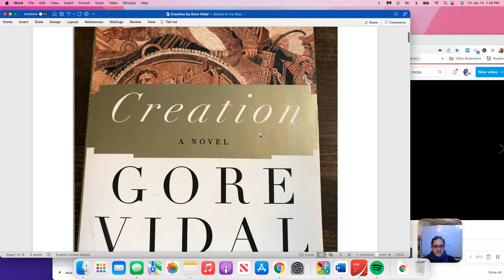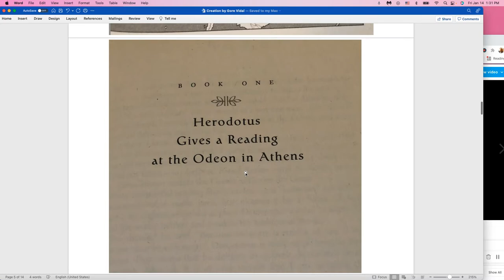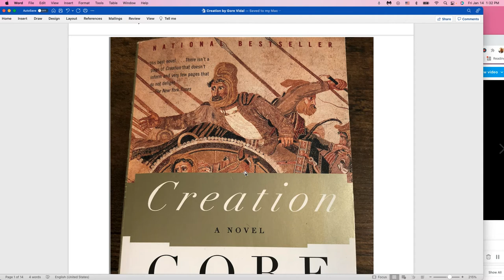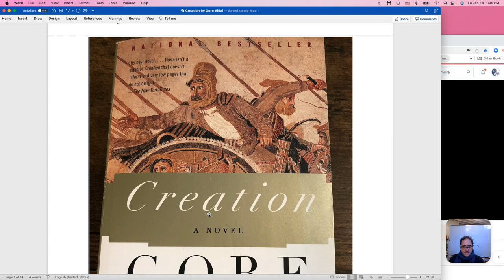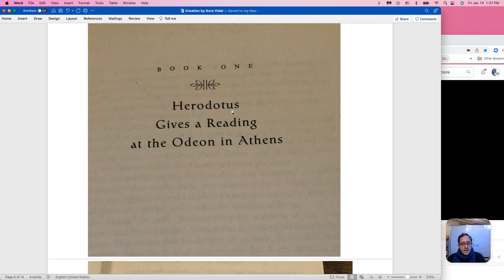Book Study: Creation by Gore Vidal, vid 1-- Introduction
In this book series, we are reading Creation by Gore Vidal, a famous American writer.  It is about the Axis Age from the point of view of a Persian— an ex-Zoroastrian priest and Persian ambassador.  It will cover the rise of Buddhism and other religious and philosophical thought in Asia, which occurred around the same time as the height of Athenian (Greek) Democracy and philosophy.

The Book Series is an opportunity for you to expand upon your knowledge of English by learning through English. You will learn to be a better reader and writer and will be challenged to express yourself better in English. Be sure to visit us on Facebook at RJKenglish to have further discussion.